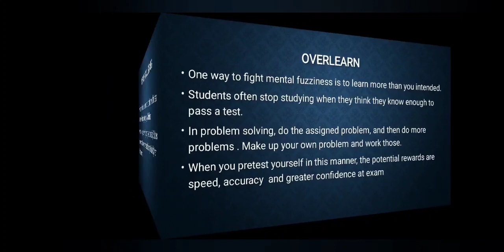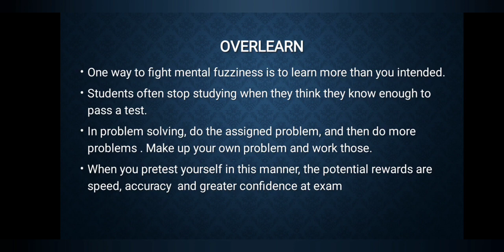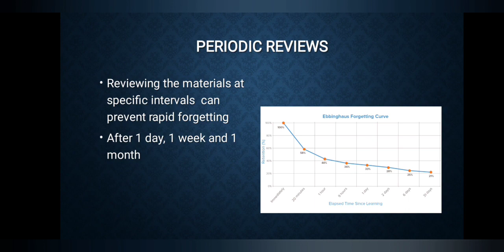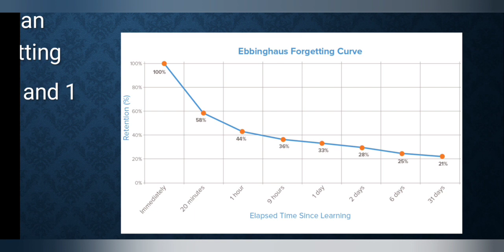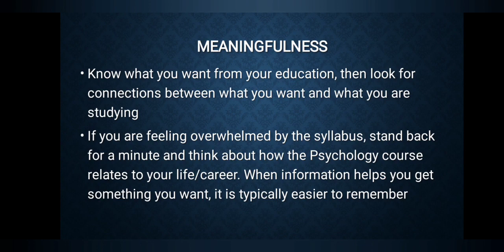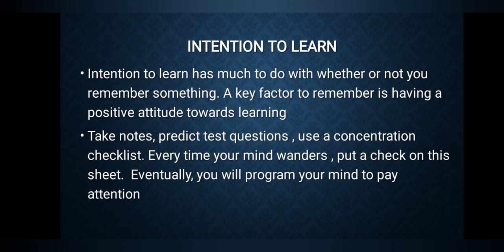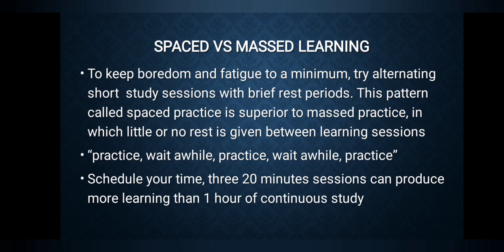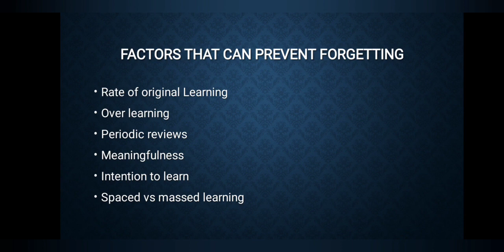Factors that Can Prevent Forgetting: Overlearn, Massed Learning, മലയാളം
***Copyright:- All content published on this channel is protected under the copyright law.***